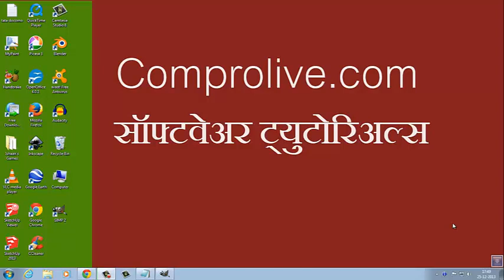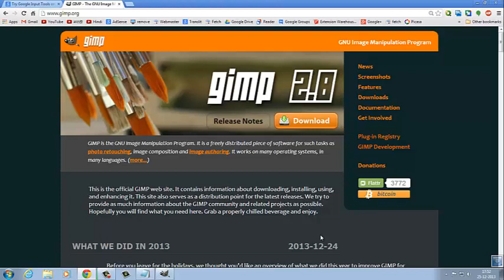GIMP free photo editor - in marathi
गीम्प हे एक फोटो एडिटिंग करण्यासाठी चे विनामूल्य सॉफ्टवेअर आहे